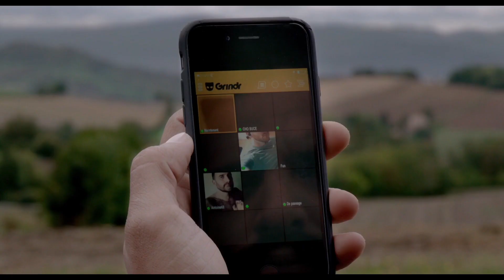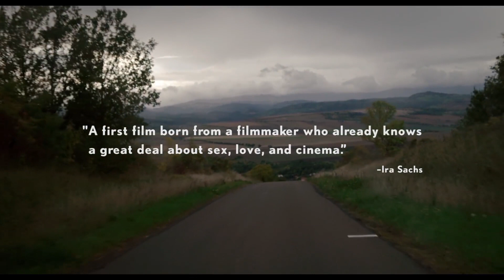Jours de France trailer | Film Fest Gent 2017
Unapologetically rambling but never dull at over 140 minutes, this story of two gay lovers both separated and united by mobile distractions of the flesh loiters coolly where the sensibilities of Jacques Rivette and Alain Guiraudie intersect – which is to take nothing away from the droll peculiarity of Reybaud’s own voice.